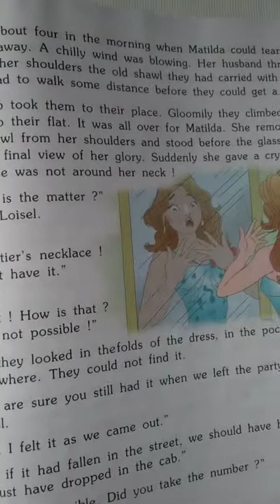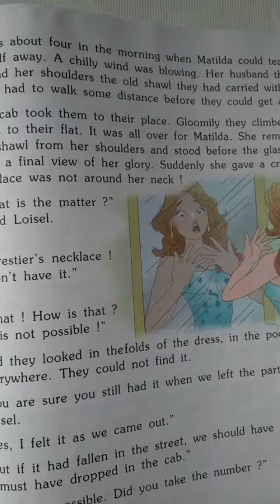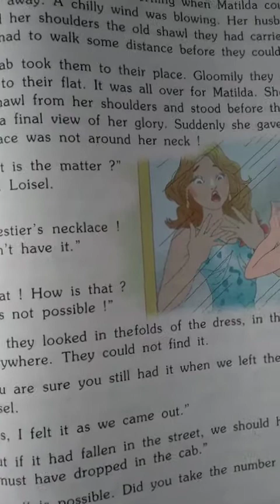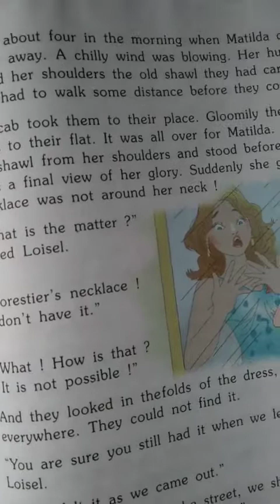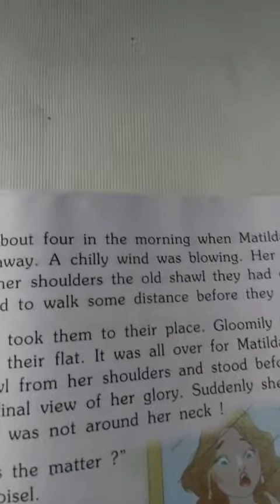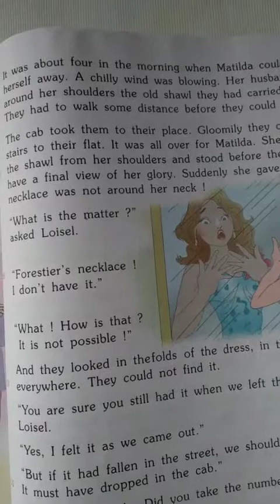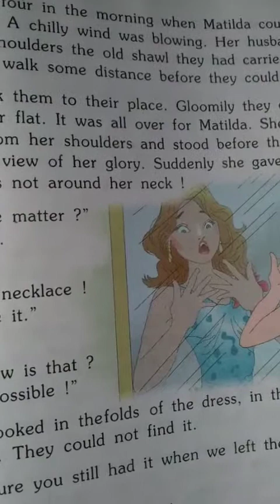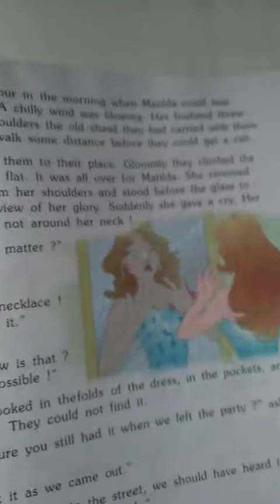Class VI English